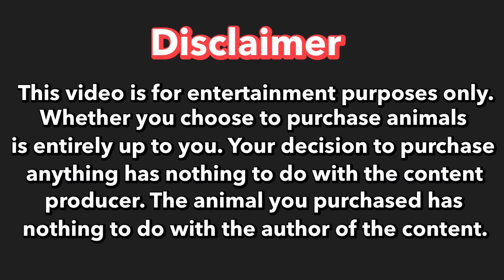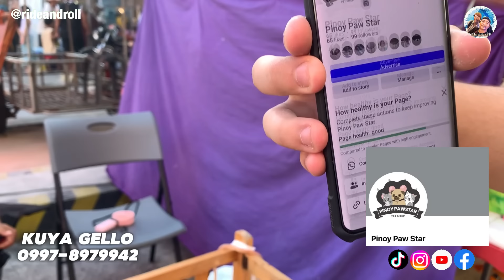MGA MURANG PETS PINARADA | APRIL 21, 2024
PART 1
Located: